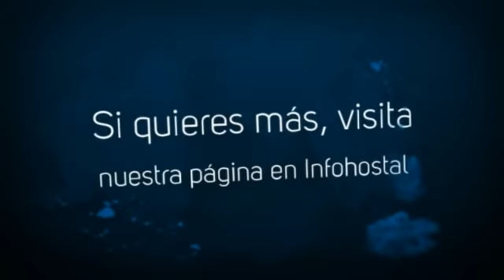Pensión Rosa Benidorm en Benidorm (Alicante)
La Pensión Rosa Benidorm se encuentra ubicada en el centro urbano de Benidorm,
Alicante, entre las playas de Levante y Poniente. Dispone de 16 habitaciones,
equipadas con baño, ventilador, televisión y wi-fi gratuito. Asimismo también
cuenta con servicio de limpieza diario, autoservicio de cafetería gratis las 24 horas y
microondas y nevera compartidas. Muy cerca de la pensión los clientes encontrarán
varios restaurantes, zonas de marcha, discotecas, polideportivo, plaza de toros y
auditorio Julio Iglesias.

Algunos servicios que ofrece el alojamiento:

- Admiten mascotas
- Ascensor
- Cama supletoria
- Discoteca
- Servicio de lavanderia
- Televisión en las habitaciones
- Wi-fi gratuito

Sobre Alicante:

Alicante es uno de los sitios preferidos por nacionales y extranjeros para pasar sus vacaciones de verano. Y es que la ciudad alicantina cuenta con algunas de las mejores playas de toda la costa española y que son conocidas en toda Europa. Aquí hay todo tipo de playas y para todos los gustos: amplias como la de San Juan, recogidas como La Albufereta, urbanas como la del Postiguet, ...

En Alicante puedes disfrutar también de la historia pues cuenta con un gran patrimonio arquitectónico en el que destacan el Castillo de Santa Bárbara, la Iglesia de Santa María y la Concatedral de San Nicolás de Bari. También puedes optar por dar un paseo por los numerosos parques que jalonan la ciudad o ir de tiendas por la zona comercial de la ciudad que cuenta con las mejores marcas.

Cuando llegue la noche deberás dirigirte a la zona llamada El Barrio que es donde se congrega la actividad nocturna y que está llena de todo tipo de establecimientos, tanto como para cenar de tapas como para trasnochar hasta la mañana siguiente.

Una idea: si vienes a finales de junio disfrutarás de las hogueras de San Juan donde se celebra la noche más corta del año con fogatas en la playa y quemas de creaciones de cartón y madera.

About Pensión Rosa Benidorm:

Pension Rosa Benidorm is located in the urban center of Benidorm, Alicante, between
the Poniente and Levante Beach. It comprises a total of 16 rooms, equipped with
bathroom, fan, television and free Wi-Fi. It also has a free self-service 24-hour café,
with shared microwave and fridge. In the surroundings of the guesthouse the clients
will find multiple restaurants, discos, sports center, bullring and Julio Iglesias audience.

About Alicante:

Alicante is one of the favorite destinations chosen by tourists and Spaniards to spend their summer holidays. This city counts with one of the best beaches of the Spanish coast, known in the whole Europe. Here you will find all kinds of beaches for all tastes: spacious like San Juan, smaller as La Albufereta, urban as Postiguet...

In Alicante you will be able to enjoy history because of its architectonic heritage, emphasizing the Castle of Santa Barbara, the Church of Santa Maria and the Cathedral of San Nicolas de Bari. You can also walk through many parks spread over the city, or visit the downtown shopping area with the best brands.

When the sun sets you must visit ""El Barrio"" an area popular because of its nightlife. It's full of all kinds of establishments, to taste ""tapas"" or to party.

One idea: if you come at the end of June you will enjoy the San Juan Bonfires where it's celebrated the shortest night of the year. It's common to lit fires in the beach and burn cardboard and wood structures.